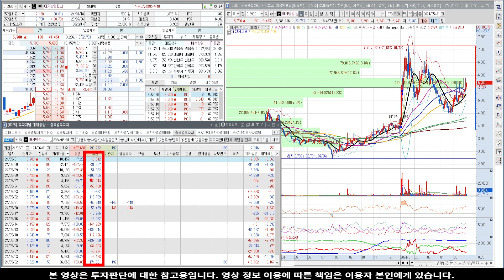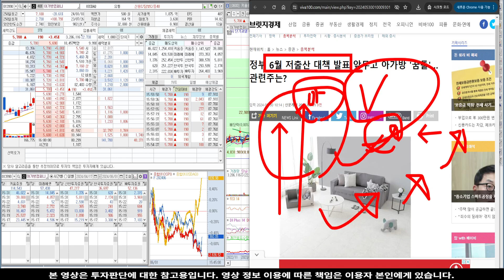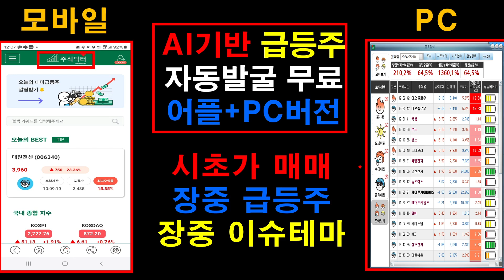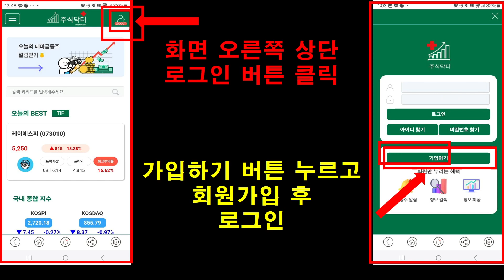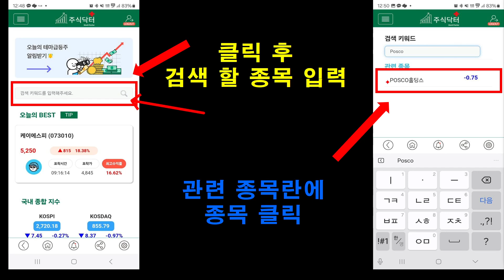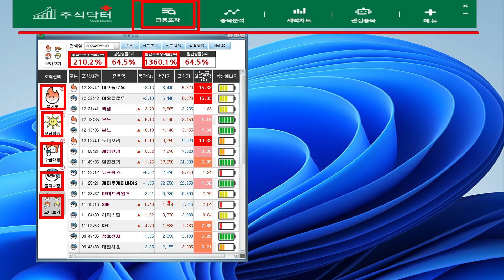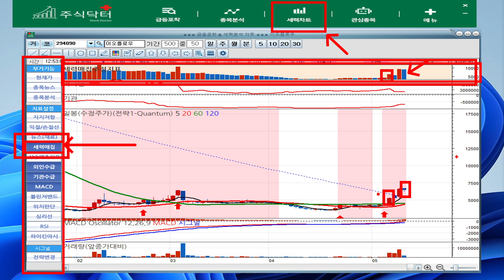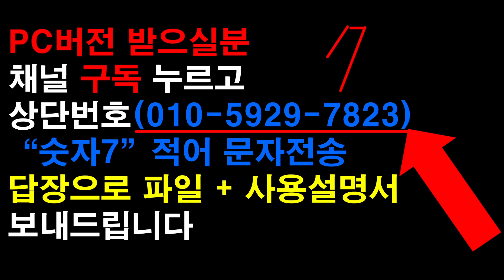[주식]아가방컴퍼니 - 싹다 털고 담았다! 반드시 터진다 급등! 두달간 계속오를 이유!아가방컴퍼니